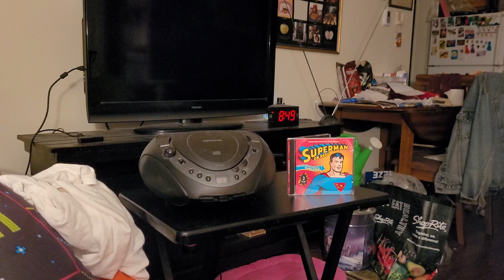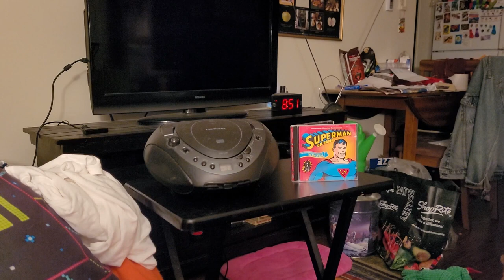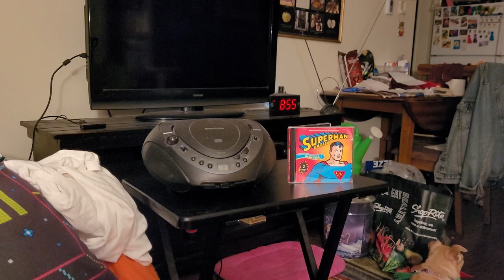episode 884 superman chapter 7 Dr gahlgren atomic beam machine 1940